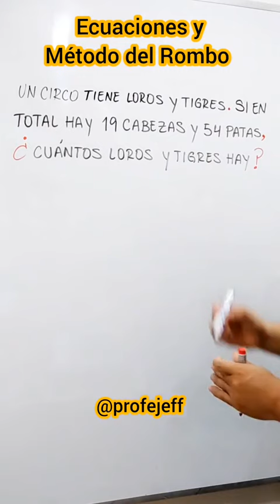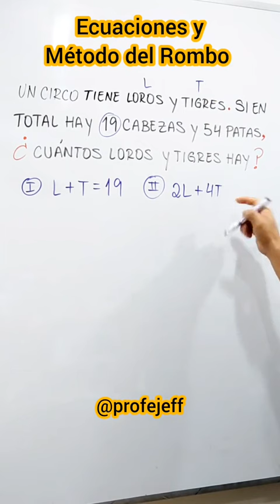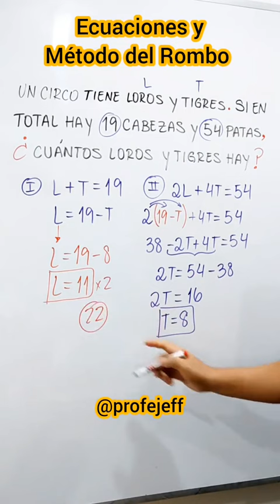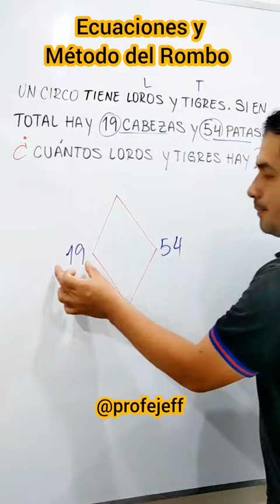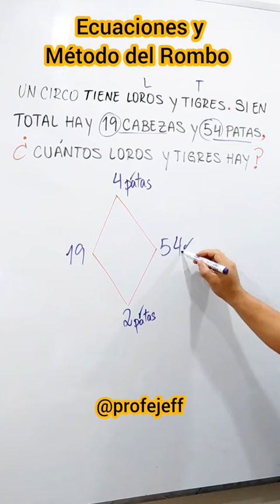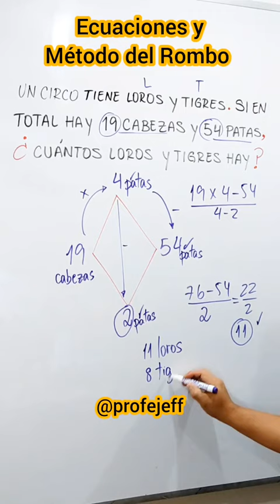Ecuaciones y método del rombo - Profe Jeff